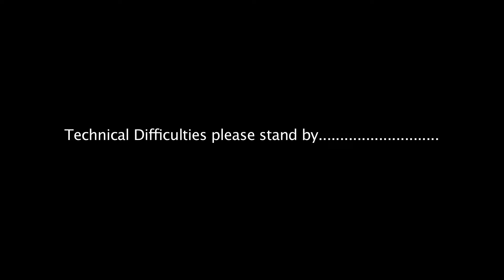Bungalow N Presents... PLANET WINDSOR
For a small living unit night, Bungalow N did their take on National Geographic in this short sketch.